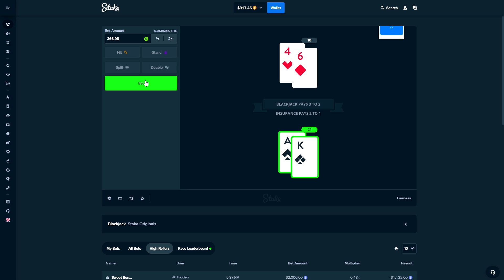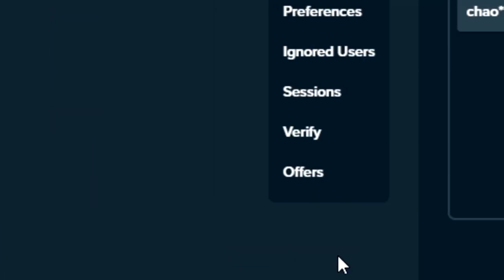My MOST DEGEN SUGAR RUSH SESSION EVER... (Bonus Buys)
In this one I do my most degen sugar rush session ever with huge bonus buys all the way through and some crazy blackjack at the end.

before playing.
Stevewilldoit stake casino highlights big wins and losses nelkboys stake steve will do it stevewillsendit nelk stake online casino highlights stream highlights casino compilation stake how to play how to deposit bitcoin casino ethereum casino stake crash stevewilldoit crash trainwreckstv